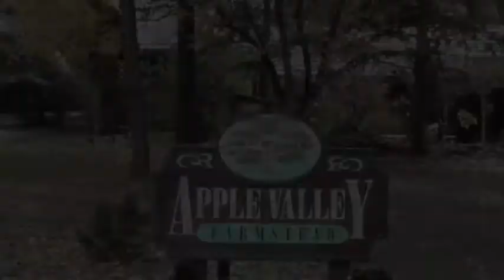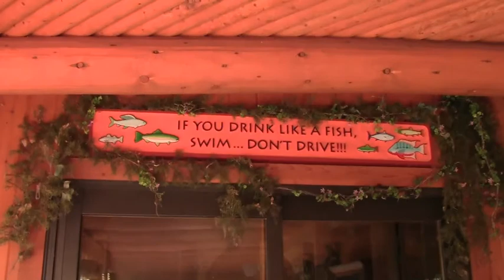Apple Valley Farmstead Post Flood October 30 2013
Barbie's Farm about 7 weeks after the flood.  She needs volunteers with heavy machinery to help her get the debris to the roadside for county pick up.